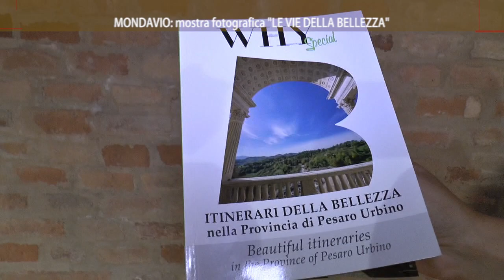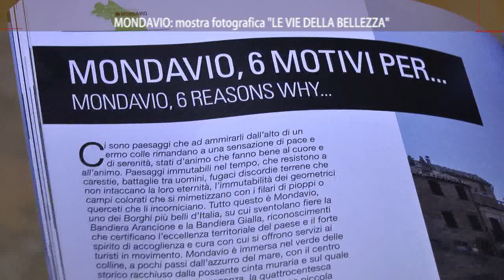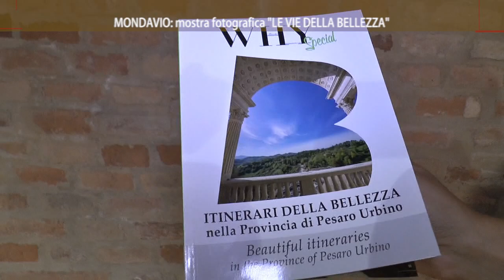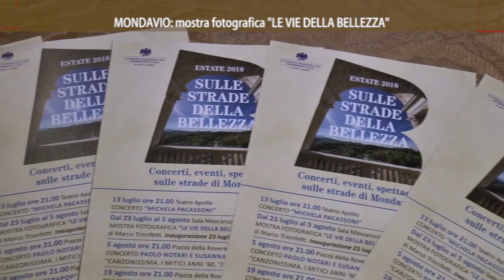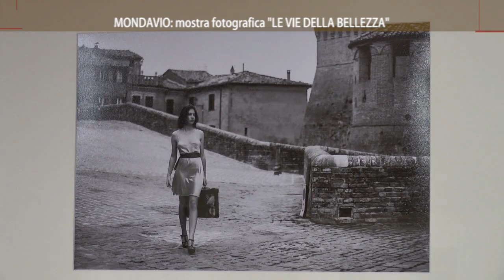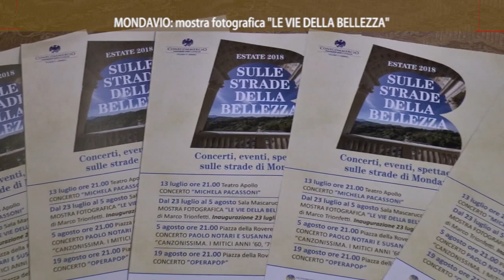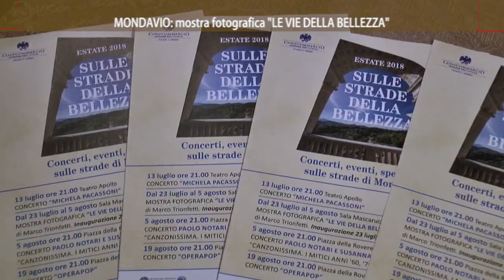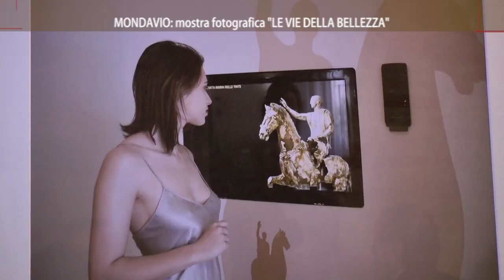On Air_ MONDAVIO mostra fotografica LE VIE DELLA BELLEZZA 23/7/2018